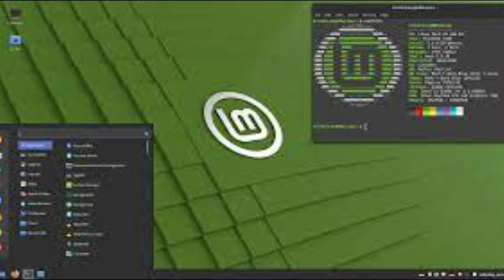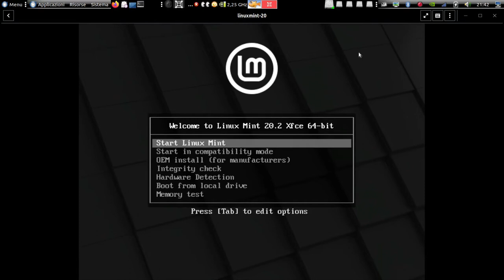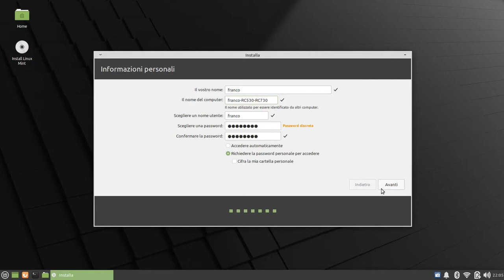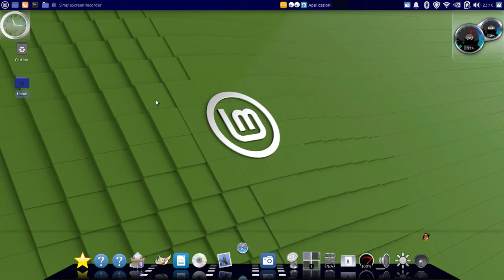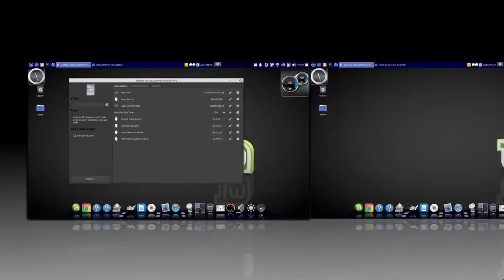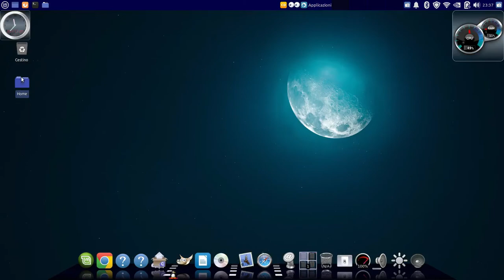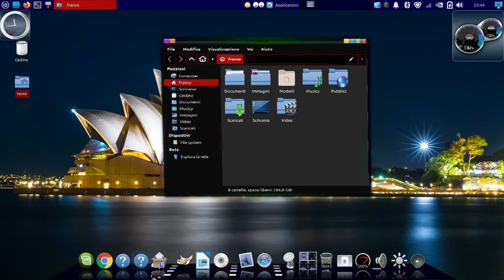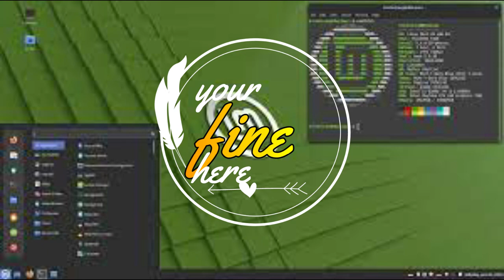linux mint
come installare e personalizzare linux mint xfce